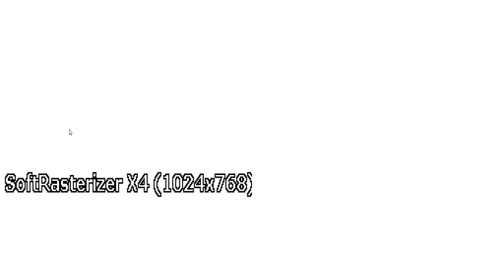15 minutos probando otro emulador y el resto de historia #9- Dragon Quest IX